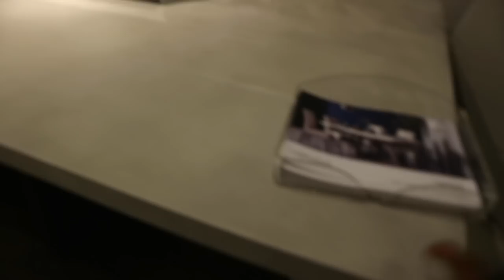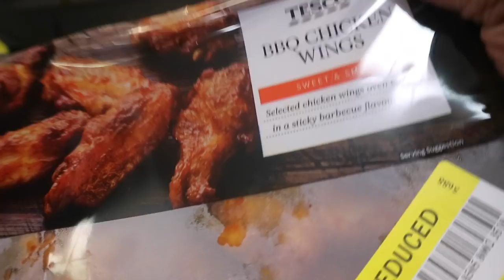TIME TO GET THINGS SORTED, FURNITURE SHOPPING